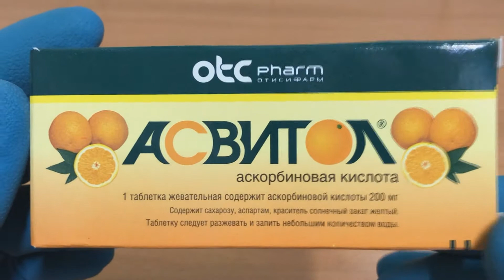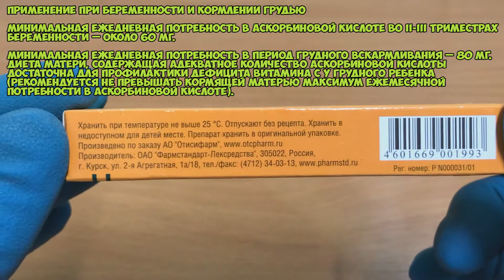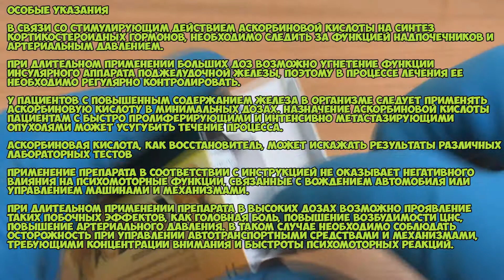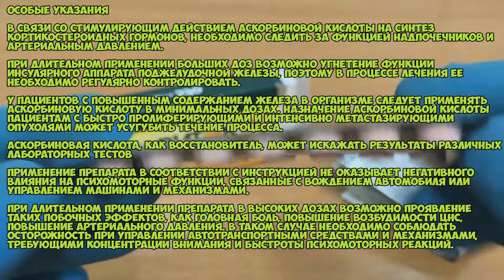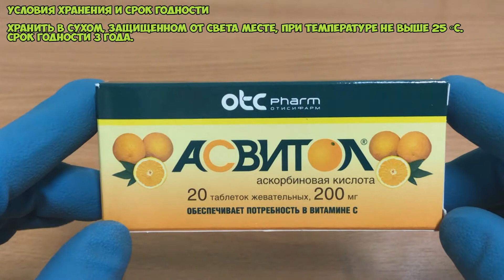💊 АСВИТОЛ ТАБЛЕТКИ ИНСТРУКЦИЯ ПО ПРИМЕНЕНИЮ ПРЕПАРАТА, КАК ЛЕЧИТЬ ГИПОВИТАМИНОЗ, ПРОСТУДУ, ГРИПП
АСВИТОЛ ТАБЛЕТКИПОЛНАЯ ИНСТРУКЦИЯ ПО ПРИМЕНЕНИЮ ПРЕПАРАТА, ПОКАЗАНИЯ, КАК ПРИМЕНЯТЬ, ОБЗОР ЛЕКАРСТВА

О чём видео:
0:00 Фармакологическое действие
0:30 Показания Асвитол
1:04 Способ применения и дозы
1:27 Противопоказания
1:39 Применение при беременности и кормлении грудью
2:11 Особые указания
3:32 Побочные действия
4:29 Условия хранения и срок годности